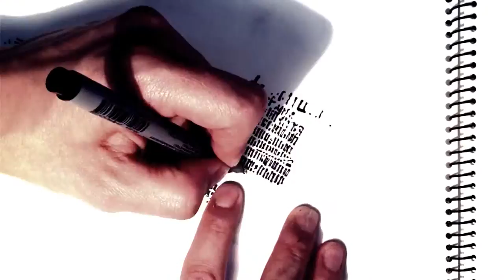Drawing buildings of New York up to 106th street. First attempt.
I am an architect and graphic designer. My channel is about good architecture and cool design. Focusing on the best Japanese architecture. I am looking for top quality buildings from famous architects in Tokyo and around Japan.